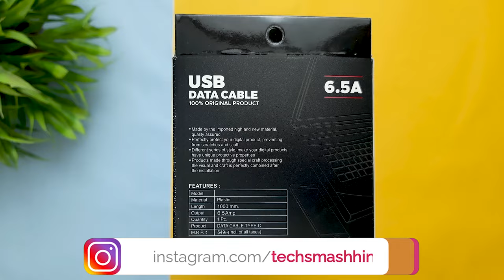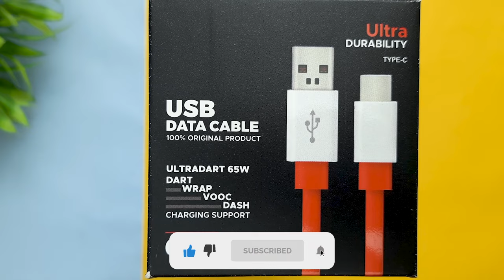Best Budget 65W Fast Charging Data Cable For Mobile Phones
Best Budget 65W Fast Charger Adapter 🚩

OnePlus Orignal 65W Fast Charging Type-C Cable 🚩

OnePlus Orignal Warp Charge 65 Power Adapter 🚩

65W Type-C USB Cable for Xiaomi Mi 10 / Mi10 USB Cable Original Like | Charger Cable | Quick Dash Warp Dart Flash Super Vooc Fast Charging Cable | Data Sync Cable | Type C to USB-A Cable (6 Amp, 1 Meter/3.2 Feet, TC6, Red)

[FAST CHARGING & FAST DATA SYNC] : The USB Type-C cables is made of high quality, thick four-core copper wires. It supports 6 Amp fast charging. Guaranteed support for Quick Charge (QC), Adaptive Fast Charging & Turbo Charging standards. It support Dash, Warp, Dart, Flash, Super Vooc, AFC, SFC charging. The cable also supports data sync at an enhanced transfer speed of up to 480 mb/s. This Type-C cable hence enables sync and charge at the fastest speeds on your devices.

[2X THICKER INSULATION] : The Type-C cable has two times thicker insulation than regular cables thus resulting in superior durability and long life. The thicker insulation also importantly improves signal protection from external noise and interferences

[BEND TESTED WITH FUSED CONNECTORS] : Cables are bend tested over 5000 times and come with superior fused connectors. The connectors and the cable are unified into one and hence there is no possibility of the connector snagging-off the cable. The cable is engineered to ensure uncompromised long life and durability.

[PERFECT LENGTH] : At a perfect length of 1 meter, the cable for Type C devices is ideal for both charging through wall charger or connectivity with a computer. It's neither too long nor too short. Just perfect!

[Universal Compatibility]: The USB-A to USB Type-C cable is guaranteed compatible for fast charge and sync with all devices with a USB Type-C port. Compatible with all versions of Quick Charge (QC), Adaptive Fast Charging & Turbo Charging standards.

oneplus charger online
fast charger
Usb type c data cable for OnePlus
oneplus warp charge
how to check oneplus original chargerOneplus adaptor
oneplus warp charger
oneplus charger alternative
65w fast charging cable
OnePlus data cable
oneplus orignal charger price
oneplus charger orignaloneplus charger output
oneplus charger price
Data cable not working
Super vooc charger
oneplus 65w warp charger